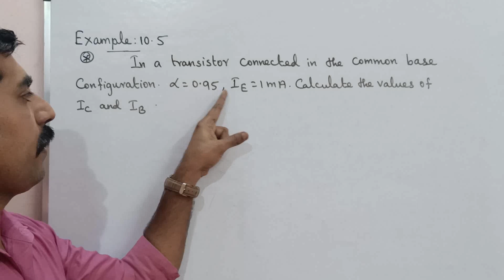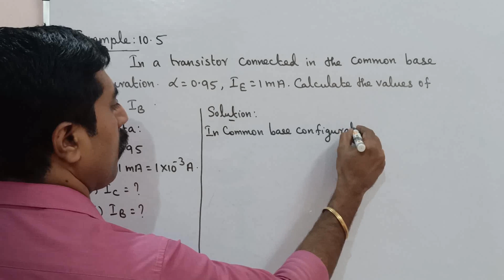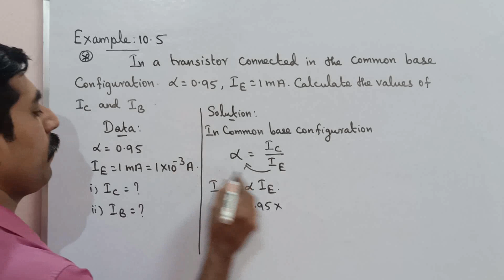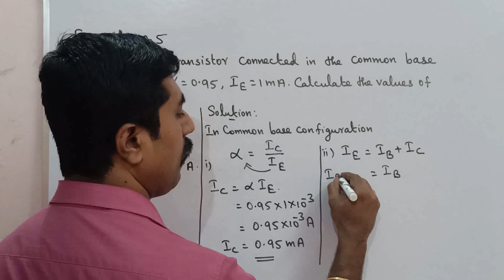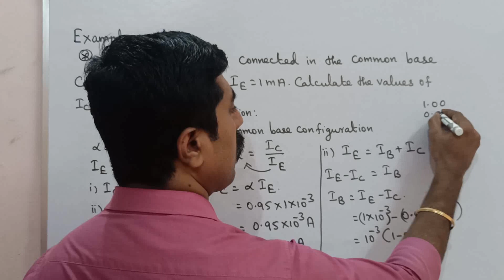12 Physics|Example 10.5|Unit 10|Electronics and Communication|sky physics